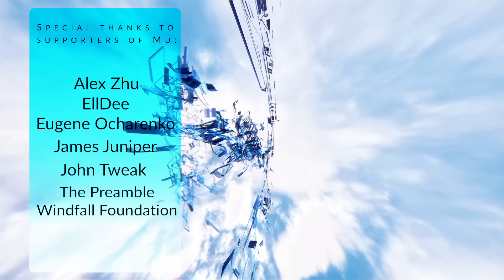Federico Faggin on Idealism, Quantum Mechanics, Free Will, and Identity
Federico Faggin is an engineer and physicist who invented the world's first commercial micro processor, the Intel 4004. He is also the founder of the Federico and Elvia Faggin Foundation which is dedicated to the scientific study of consciousness.

Timestamps:

0:00 Intro
2:40 Federico’s awakening experience
12:24 Consciousness, free will, and identity
17:43 Truth and freedom from suffering
21:21 “The one” that seeks to know itself
25:49 How “the one” becomes the many
28:07 “The one” and classic/quantum physics
41:07 Fundamental entities with free will, identity, and consciousness
45:25 Consciousness needs classical memory to store experience
47:04 Was the Big Bang a free will choice
57:02 The reality of the irreducible
1:01:37 Semantic space
1:05:37 Methods of inquiring into symbolic and semantic space
1:12:14 Will everything eventually converge?
1:15:54 Taking semantic reality seriously
1:22:10 Near death experiences
1:24:29 Taking experience seriously
1:30:26 Quantum information as a representation of inner experience
1:34:01 What do we do given this understanding?
1:36:35 We are not machines
1:43:11 Negating the reality of the soul
1:47:05 Meaninglessness and dynamic truth
1:52:26 Goodbyes